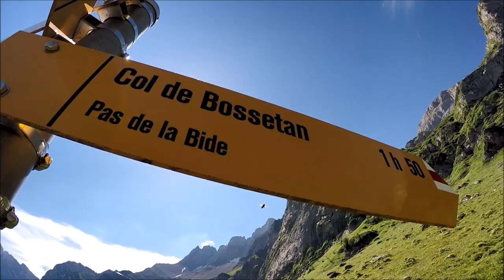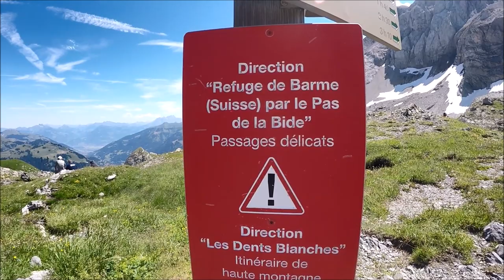Randonnée alpine Première Dent(2705) et Dent du Signal(2727m) depuis Barme, Les Dents Blanches,03-07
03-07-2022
Randonnée alpine
Les Dents Blanches
Barme - Pas de la Bide - Col de Bossetan - Première Dent(2705m) - Dent du Signal(2727m)
T5
12km
1350m D+
Valais